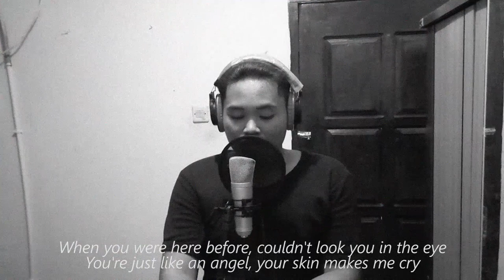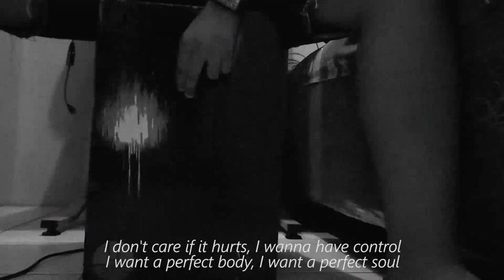Radiohead - Creep (Acoustic Cover by GAMES)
Hi there !
It's been 2 months since my last video upload. If nothing bad happens, I will upload regularly from now on. I changed my youtube account as GAMES to make it easier to call (stands for Gatot Made Something)

This is Cover of Radiohead - Creep, one of my favourite songs of all time. Easy to listen, hard to forget.